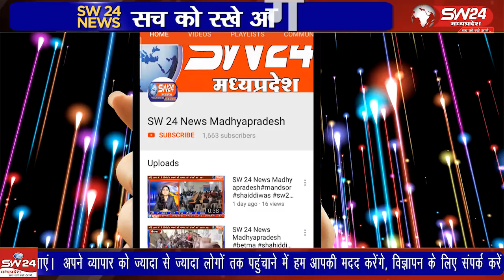एशिया की सबसे बड़ी औद्योगिक इकाई पीथमपुर के नगर परिषद के हाल काफी दयनीय स्थिति में है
एशिया की सबसे बड़ी औद्योगिक इकाई पीथमपुर के नगर परिषद के हाल काफी दयनीय स्थिति में है। फंड की कमी के चलते सभी विभागों के बिल हर माह रोक दिए जाते हैं। इसी के कारण सफाई कर्मचारियों का पेमेंट देरी से हो रहा है।जिसके चलते नाराज श्रमिकों ने आज नगर पालिका परिषद का घेराव किया।